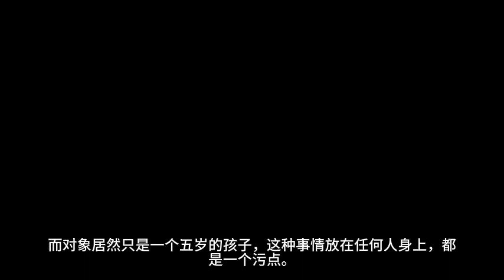《移动藏经阁》第601~610集 有声小说 听书 修真 仙侠 武侠 玄幻 都市 全本精校版 完本